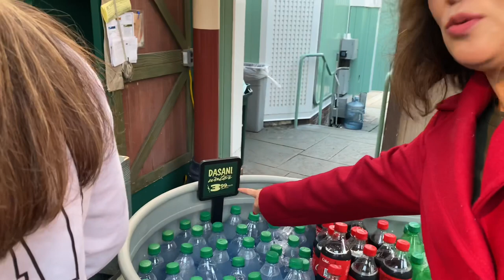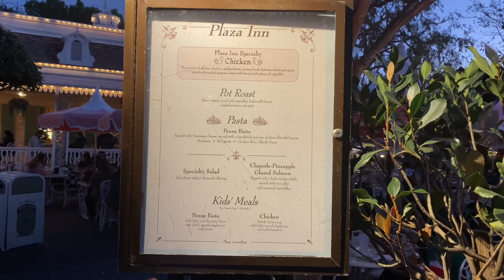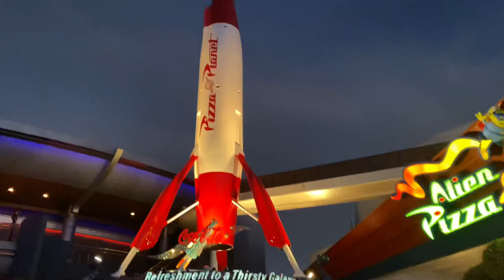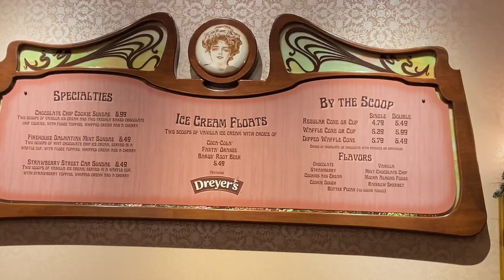Disneyland Fun Tour - Eating Surprisingly Huge Turkey Leg And Dreyer's Ice Cream 😋